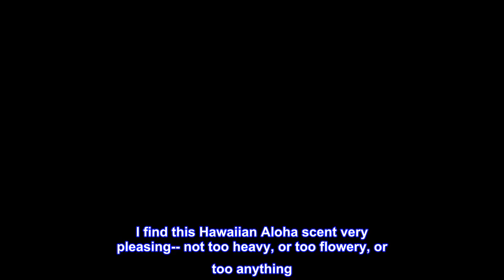Great product - Febreze Car Air Freshener, Set of 5 Clips, Hawaiian Aloha - up to 150 Days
To activate scent, firmly push clip up until you hear it click in place
Then clip product to car vent
To control freshness, adjust scent intensity dial
Febreze Car Air Freshener, Set of 5 Clips, Hawaiian Aloha - up to 150 Days

Smells Great
I find this Hawaiian Aloha scent very pleasing-- not too heavy, or too flowery, or too anything. I wish the "car air fresheners" were larger, though, because I use them with an in-house air conditioner or fan that is running 24x7, so I go through them pretty quickly.